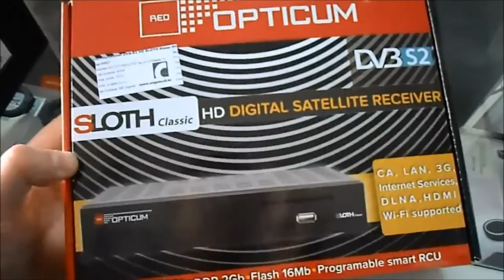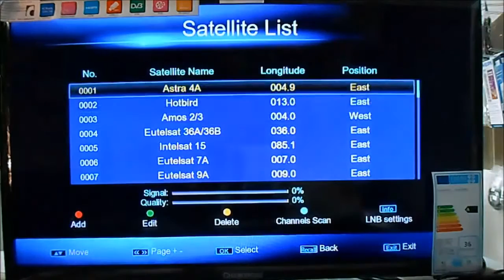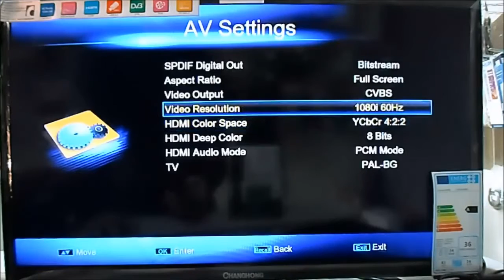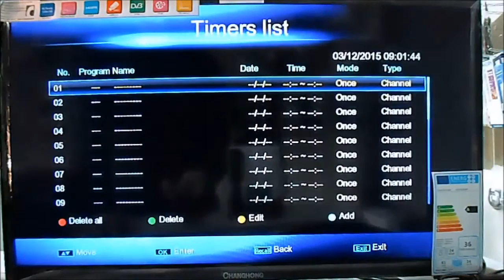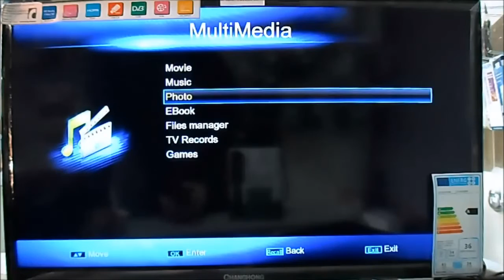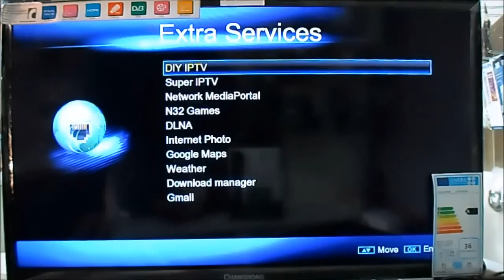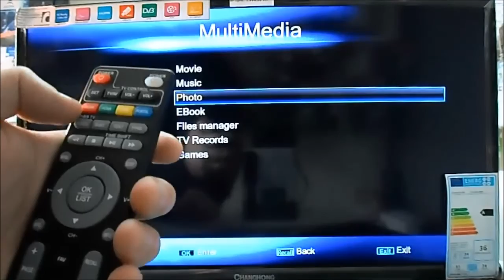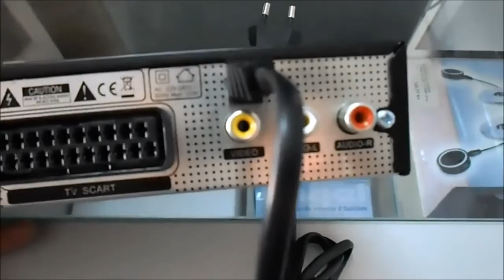Opticum Sloth Classic review